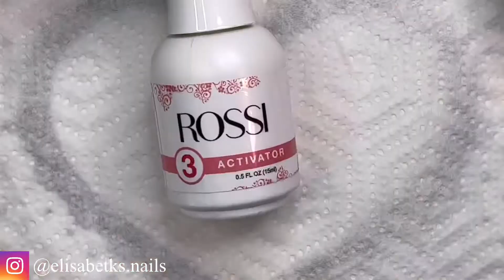CRISTMAS SNOW FLAKE DIP NAIL ART✨JULNAGLAR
In this nail art tutorial I am doing Christmas dipping nail art with snowflakes. The dip powders I am using are all from Rossi Nails Cosmetics and are called "Danger", "Fan Girl" and "Clear". The snow flakes are from Wish. Merry Christmas!🎄❄